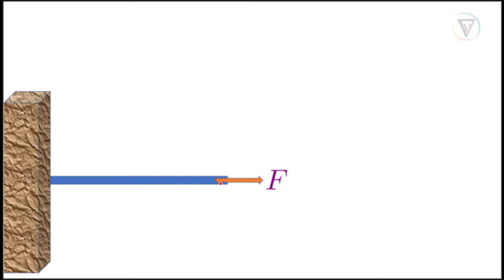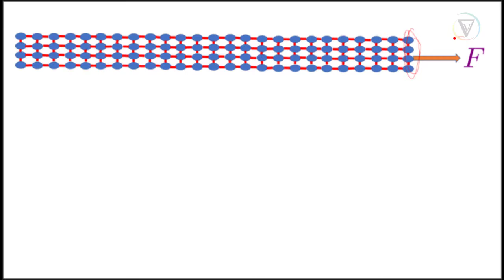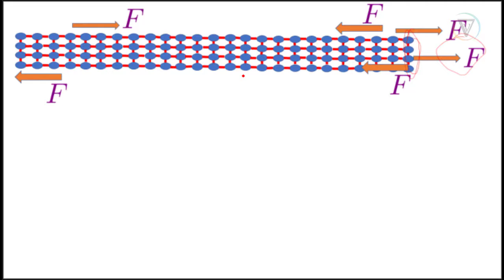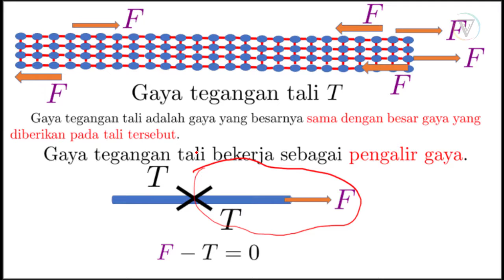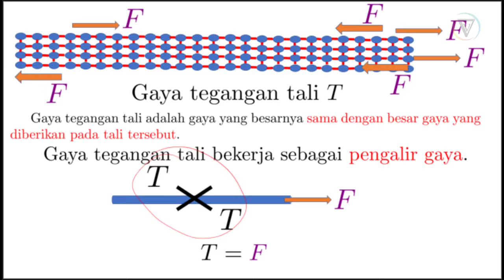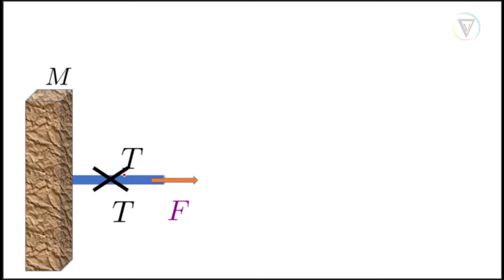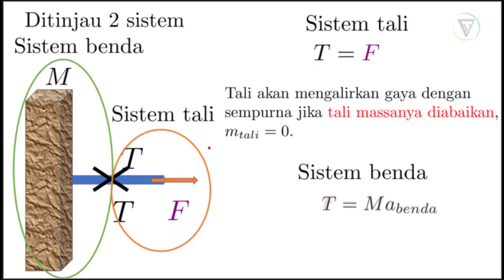FisDas Gaya 10 Gaya Tegangan Tali